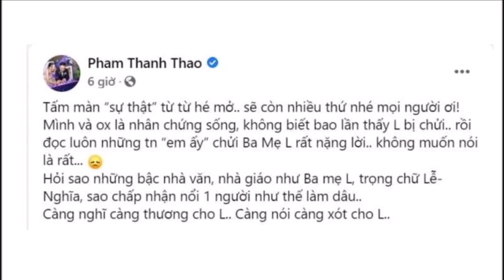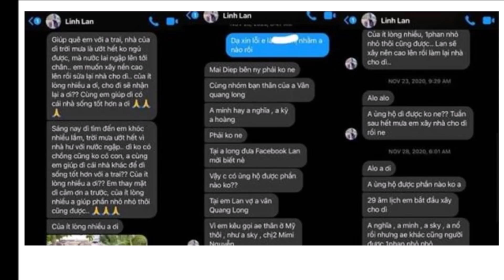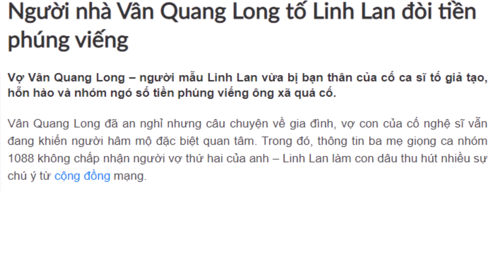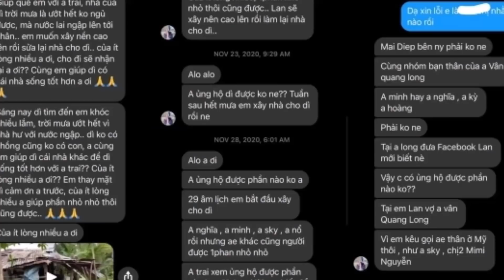💥 Nghệ sĩ Hải Ngoại Đồng Loạt Đưa Bằng Chứng Linh Lan Xin Tiền Từ Thiện Ở Mỹ, Ch-ửj Ba-Mẹ Ck